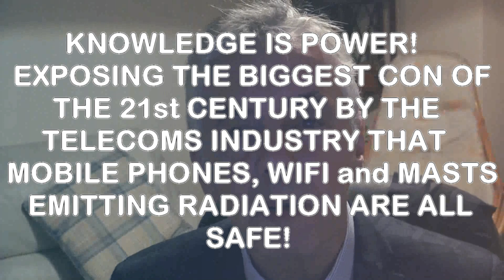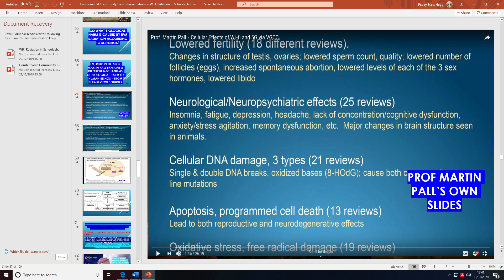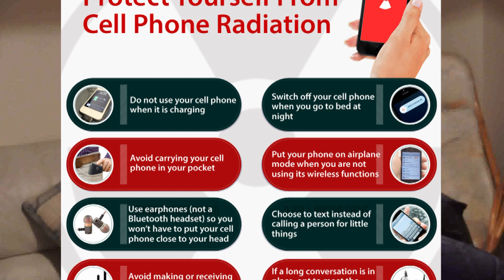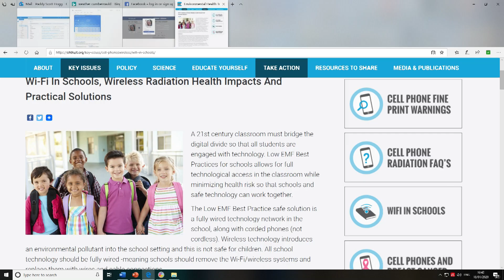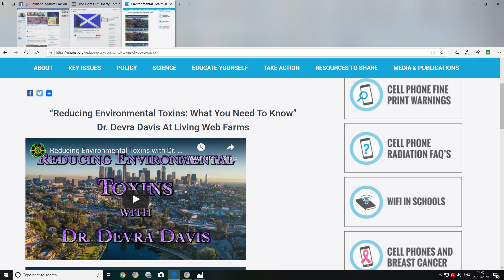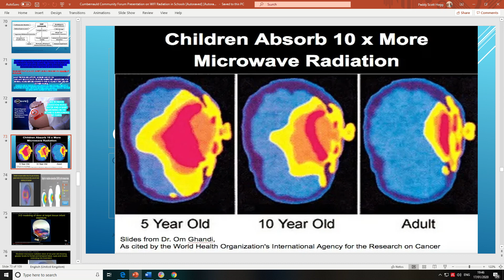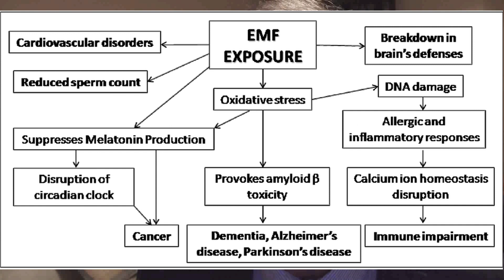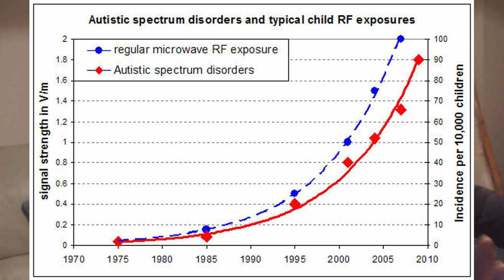The Biggest Con of the 21st Century that EMF radiation from mobiles Wifi and masts is safe. NOT!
After examining the detailed science, this video is a call to action to protect people from EMF radiation emitted from mobile phones, wifi routers, large antennae masts, cordless phones and smart meters. The peer-reviewed science is overwhelming proving harms such as cancers and neurological harm and much more. Please send the link to your elected reps and help us to get lowered safety standards and health advice to users esp young kids and pregnant mums to protect the foetus and young kids who adsorb up to 10 times more radiation.